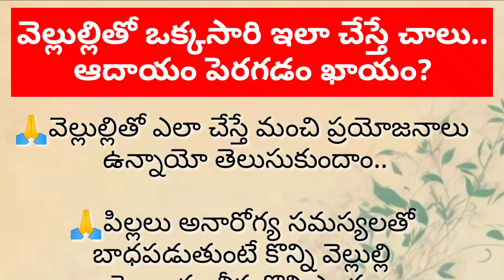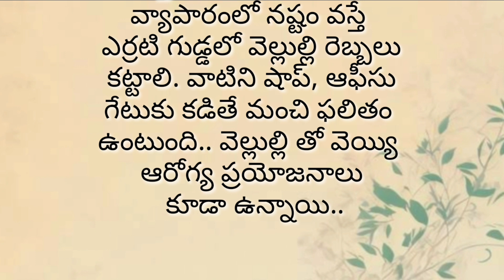వెల్లుల్లితో ఒక్కసారి ఇలా చేస్తే చాలు..ఆశ్చర్యపోతారు...?😱 ధర్మ సందేహాలు.. astrology..? పరిహారం...?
వెల్లుల్లిపాయలు, వెల్లుల్లి పాలు, వెల్లుల్లి రసం, వెల్లుల్లి ఉపయోగాలు, వెల్లుల్లి, వెల్లుల్లి కారం తయారీ విధానం, వెల్లుల్లి కూర, వెల్లుల్లి కారం పొడి, వెల్లుల్లి పచ్చడి, వెల్లుల్లి కారం